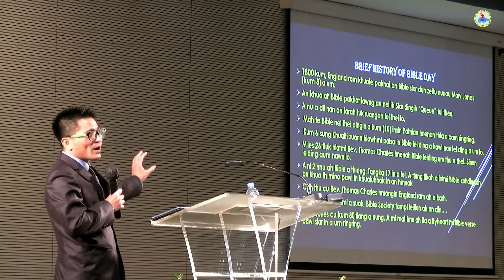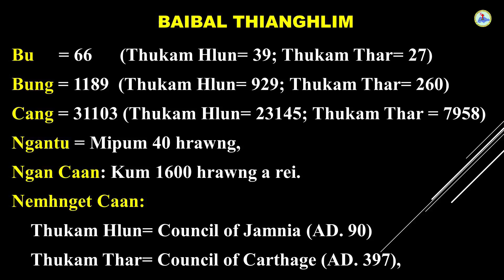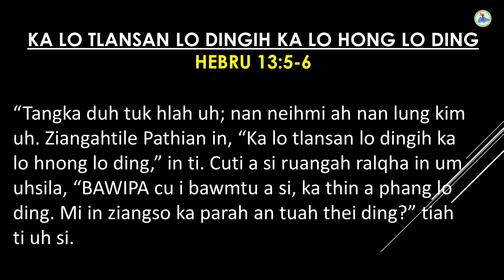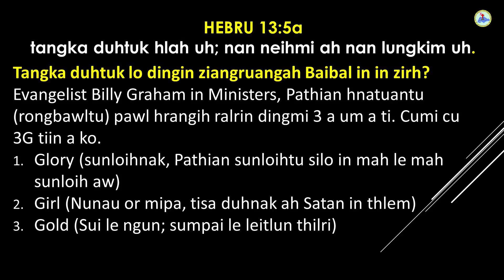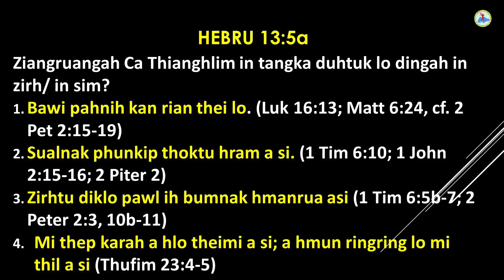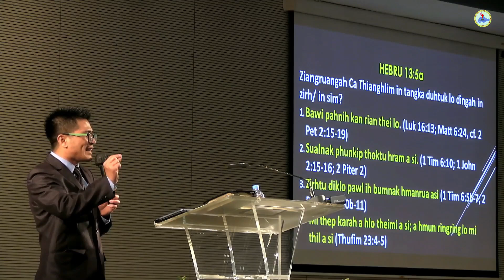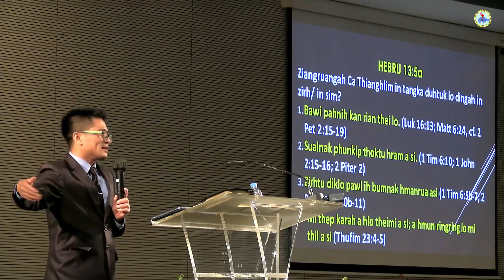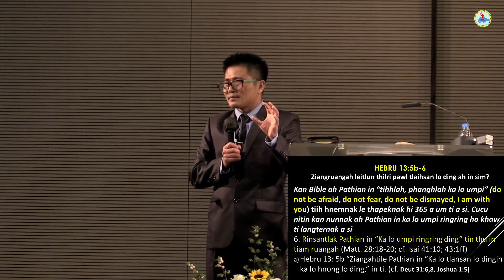Ka lo Tlansan Lo Ding ih Ka lo Hnong Lo Ding (Heb 13:5-6)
Falam Christian Fellowship, Singapore
Ziangruangah Ca Thianghlim in "Tangka duhtuk hlah uh" tiah in sim/ in zirh? Ziangahtile.